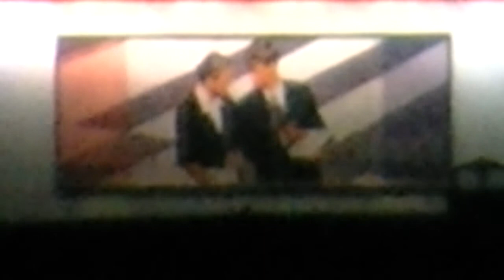きょうの夕陽 -芦屋- 2013年6月6日